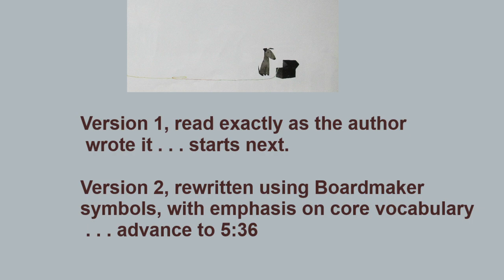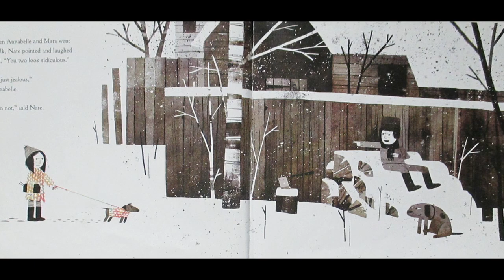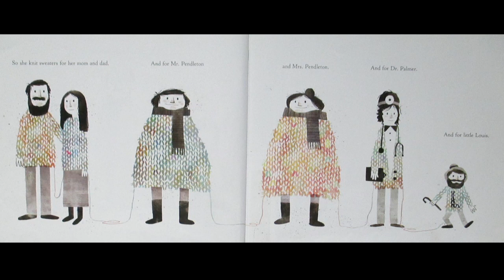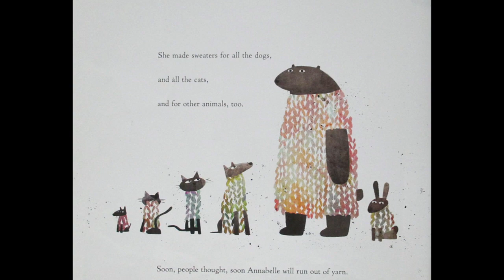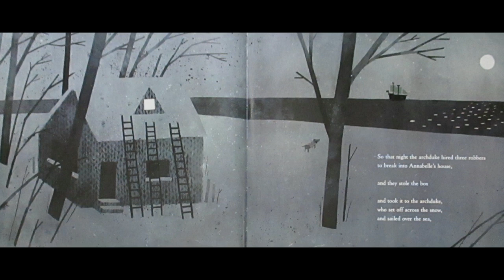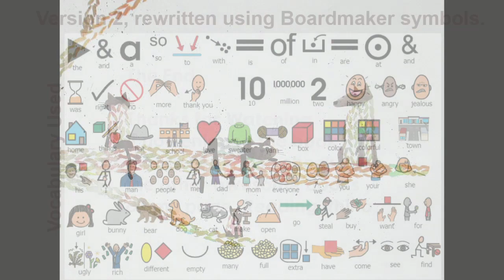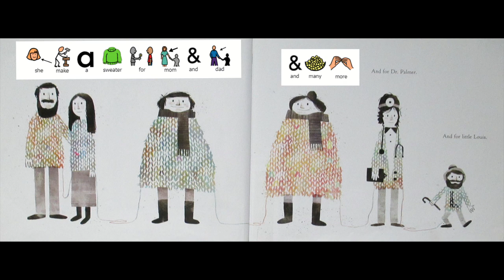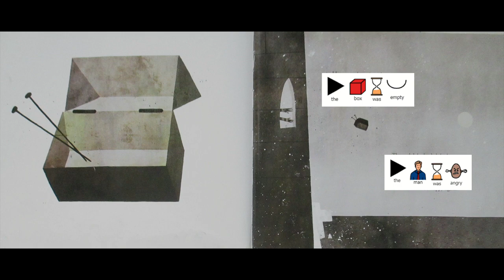Extra Yarn by Mac Barnett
Annabelle finds a box of colorful yarn and knits sweaters for everyone in her town. She has so much that she moves on to knit sweaters for trees and buildings and cars. She never runs out of yarn. One day an archduke offers to buy her box of colorful yarn for ten million dollars, but Annabelle refuses to sell it. At night, the archduke steals the box of yarn, but when he opens the box, he finds it empty.
Version one read exactly as the author wrote it is first.  After that is version two which has been rewritten for our AAC learners. It retells the story using Boardmaker symbols, with emphasis on core vocabulary whenever possible